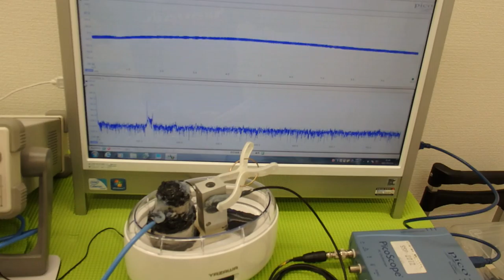超音波実験 Ultrasonic experiment